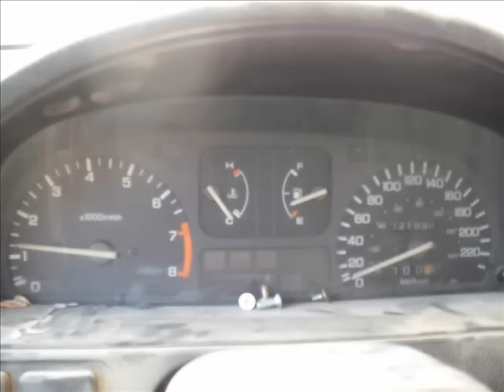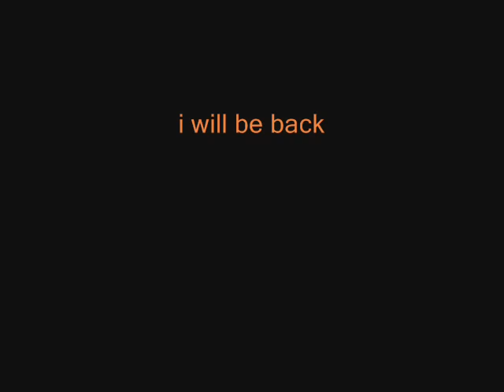MY CRX STORY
coming soon (hand made crx side stripe)